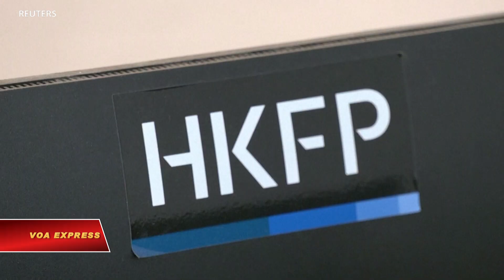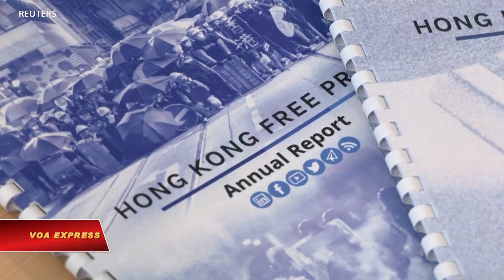COVAX và trang tin HKFP được đề cử Giải Nobel Hòa bình | VOA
COVAX, một chương trình nhằm đảm bảo việc tiếp cận bình đẳng vaccine COVID-19 trên toàn cầu, nằm trong số các ứng viên Giải Nobel Hòa bình năm nay.

Phát động vào tháng 4/2020, chương trình được lãnh đạo đồng thời bởi Tổ chức Y tế Thế giới (WHO), Liên minh Sáng kiến Sẵn sàng cho Đại dịch (CEPI) và Liên minh Tòan Cầu về Vaccine và Miễn dịch (GAVI) với mục tiêu giúp các nước nghèo có được vaccine để tiêm chủng cho dân.

Cho đến nay chương trình đã chuyển khoảng 300 triệu liều vaccine tới hơn 140 nước, còn xa so với mục tiêu ban đầu là 2 tỉ liều trước cuối năm nay, mục tiêu này hiện giảm còn 1,4 tỉ liều.

Cùng được đề cử Giải Nobel Hòa bình năm nay còn có trang tin tức Tự do Báo chí Hong Kong (HKFP).

Được thành lập vào năm 2015 bởi một người Hong Kong gốc Anh, ông Tom Grundy, cũng đồng thời là Trưởng ban biên tập, trang HKFP là một toà báo bất vụ lợi, được điều hành bởi các nhà báo không thiên vị, độc lập và hoàn toàn được tài trợ bằng tiền hiến tặng của tư nhân.

Việc đề cử cho HKFP diễn ra vào tháng Giêng năm nay, đứng đầu là 3 chính trị gia Na Uy.

Luật an ninh quốc gia sâu rộng tháng 6/2020 là một cú giáng do Bắc Kinh áp đặt lên Hong Kong để đàn áp bất đồng chính kiến và ngăn chặn tự do truyền thông và những quyền tự do khác nữa, theo giới chỉ trích nhưng chính quyền một mực phủ nhận.

Có 329 ứng viên Giải Nobel Hòa bình 2021, từ trước tới nay, đây là số ứng viên cao hàng thứ ba cho giải thưởng danh giá này.

Khôi nguyên Giải Nobel Hòa bình 2021 sẽ được loan báo vào ngày 8/10.